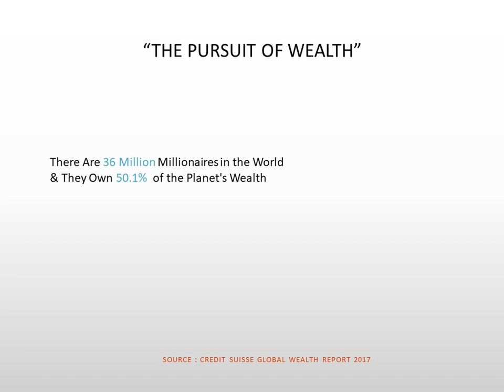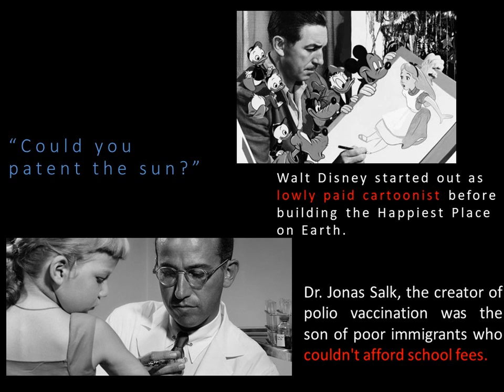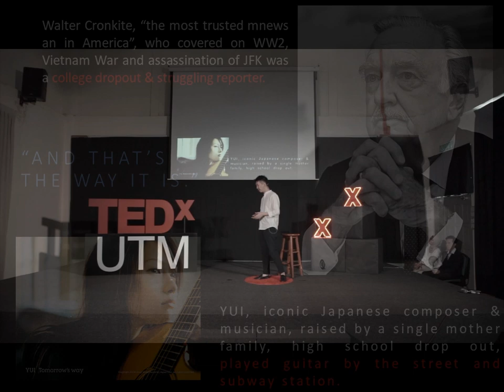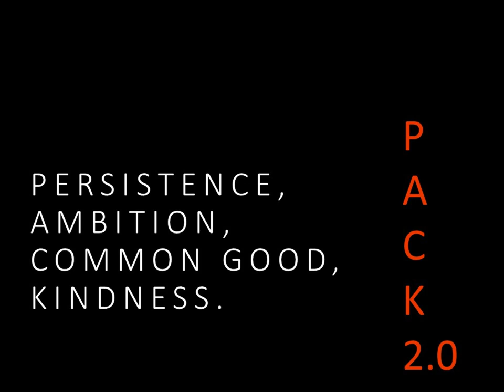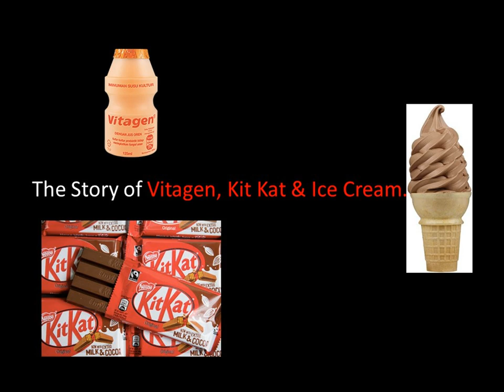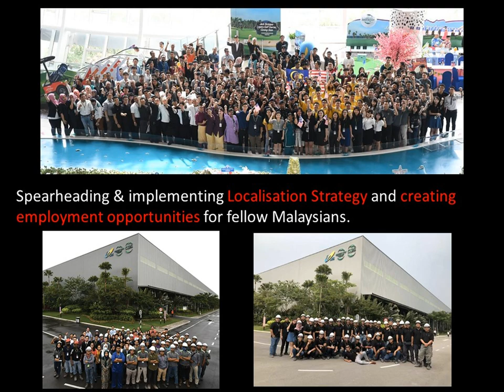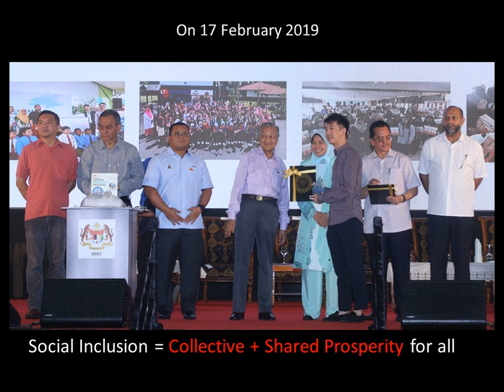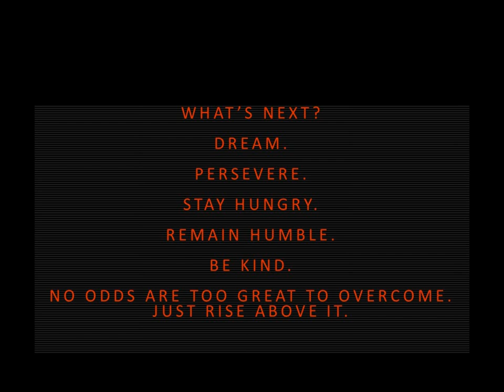Rise Against The Odds | Mr. Ng Zhu Hann | TEDxUTM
Are you striving hard to become somebody in life?
And what's after it? Hann obtained his LLB (Honours) in Laws from The London School of Economics and Political Science (LSE) in 2010 and a postgraduate in NUS Singapore. He passed the Singapore Bar and Malaysia Bar.

Hann then worked at the top American law firm - Baker McKenzie, specialising in regional
Corporate M&A, IPO and real estate deals. He later joined Sunway Group as Group Strategist focusing on expanding one of the largest property conglomerate in Malaysia.

He is currently the Chief Strategist for Country Garden Malaysia. Hann is also the youngest Chief Strategist of a Fortune 500 MNC in the country. He is amongst the youngest self-made corporate leader and most watched up & coming industry expert in the Malaysia property & construction industry.

Hann’s rich experience in business, investment, diplomacy, government, strategy and leadership led him to be interviewed by many local and international medias such as Reuters, Forbes, New York Times, Washington Post, Phoenix, CCTV, and others. This talk was given at a TEDx event using the TED conference format but independently organized by a local community.